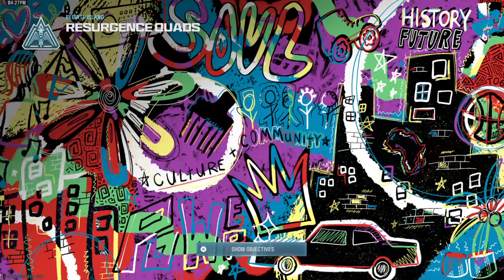Call of Duty®_Resurgence Quads 1stPlace.